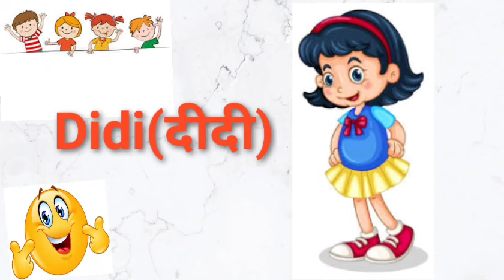Learn to speak in hindi | मा पापा दादा दादी | child first words | बच्चे जल्दी बोलना शुरू कर देगें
easiest way to learn family members name
how to speak,learn first word,baby learn his first word,mumma,papa,dada,dadi,Nana,nani, baby first word,baby says mamma,